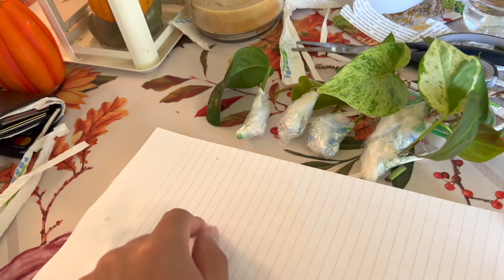I Opened a Plant Etsy Shop | Shipping Out My First Ever Packages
I can't believe I opened my first ever Etsy Shop! This video was filmed a while back. The packages I was doing have already been delivered & heard great things such as the plants arriving good, which makes me super happy!
Etsy Store

Boyfriends Socials! 🥰✨🪴

Shop at Costa Farms Online Store & get $10 off on your first order of $40+

Let’s ✨ be friends 🤝 on Instagram! 📸 Instagram.com/theplantfever 🌱

MY FAVORITE HOUSEPLANT PRODUCTS!
You guys 🌿 asked, so here ✨ they are! My Favorite 😍 Plant Products to use! 💕

💡 My Favorite Led Grow 🌱 lights!

💨 My Favorite Quite Effective Humidifier 💧 for Plants!

Soil Moisture 🤩 Meter!
(That Also Measures PH Levels in Soil, & Light)

The fertilizer I use ✨

How Not To Kill Your Houseplant Book 🤗

Rooting Hormone for Cuttings 🌱

🌾 My Favorite Moss to Top Dress My Plants!
(Moss Helps Retain Moisture in Soil)

Video Tags 🏷